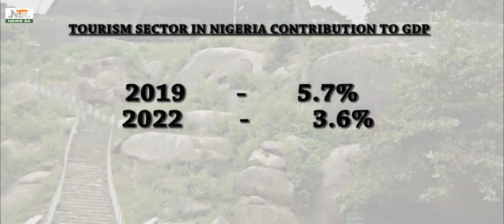MINISTRY OF TOURISM ORGANIZE 3 DAY TRAINING FOR STAKEHOLDERS | NEWS24